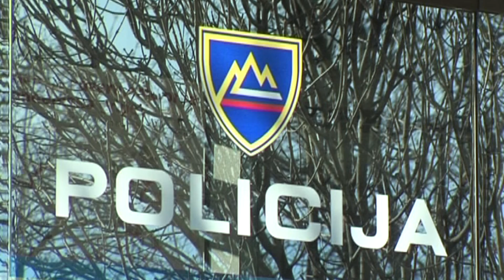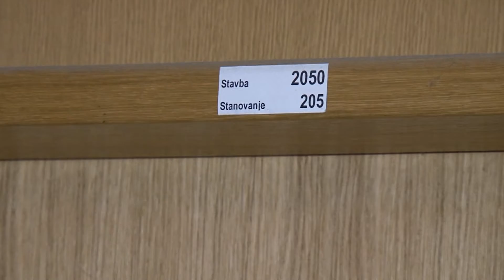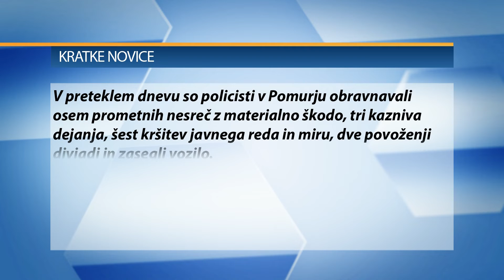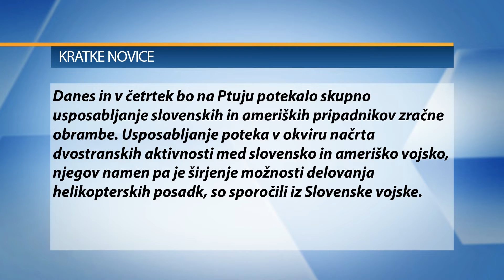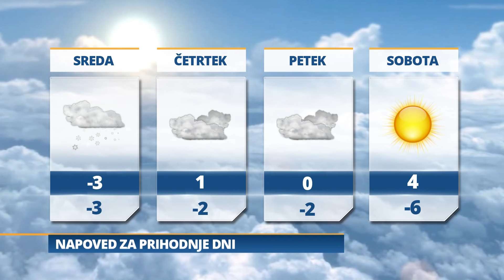Pomurski dnevnik: Predstavitev monografije, (22. 1. 2019)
Predstavitev monografije
Muro zapustil Kurbus
Policija oddaja svoja stanovanja
Šolar na smuči
Prihaja nova snežna pošiljka
Vreme: Jutri oblačno z občasnim sneženjem